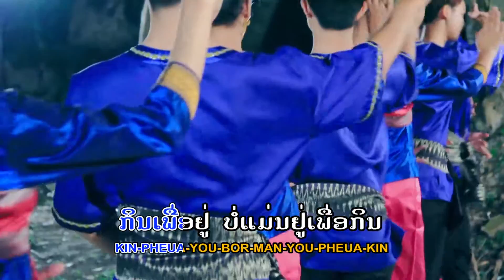ເງິນ ຮ້ອງໂດຍ ຄຳພູ ທະວີວັນ NGEUN KHAMPHOU THAVIVANH